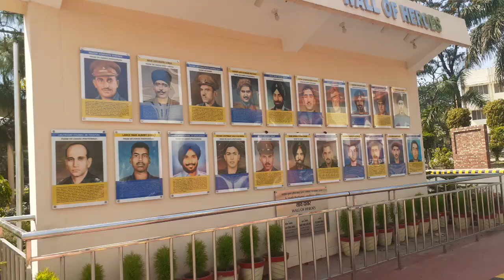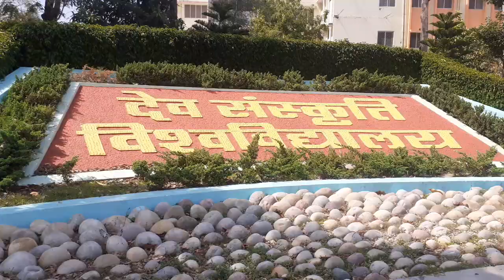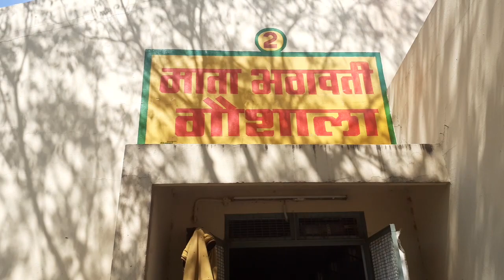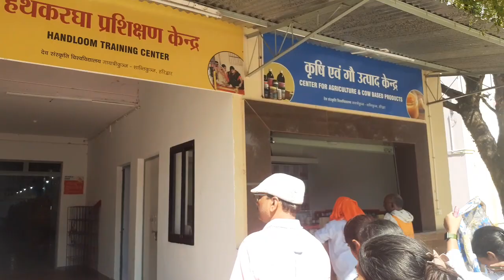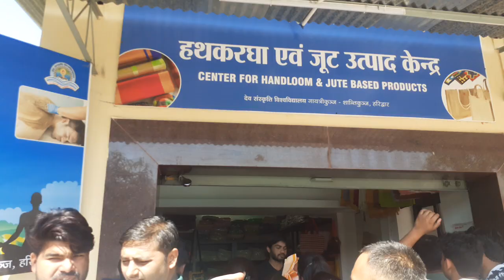देव संस्कृति विश्वविद्यालय शान्तीकुंज, हरिद्वार, उत्तराखंड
पंडित श्रीराम शर्मा द्वारा स्थापित अखिल विश्व गायत्री परिवार